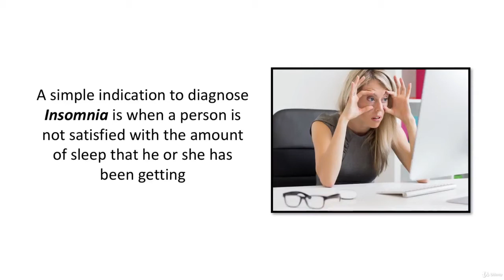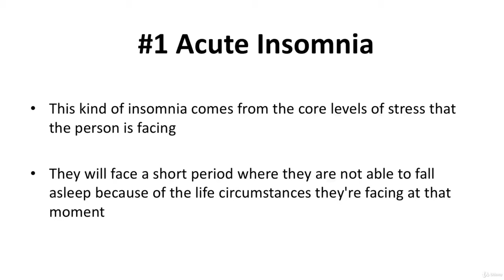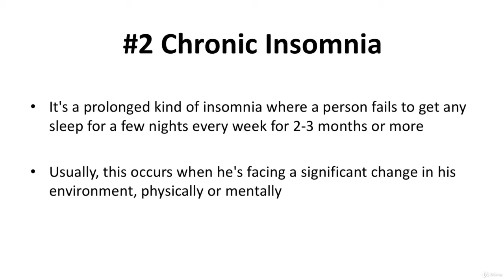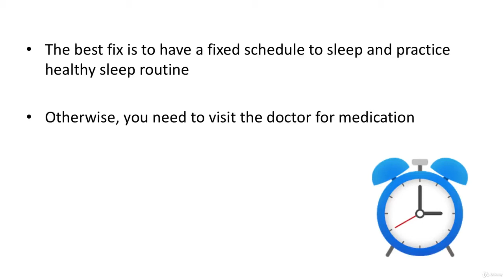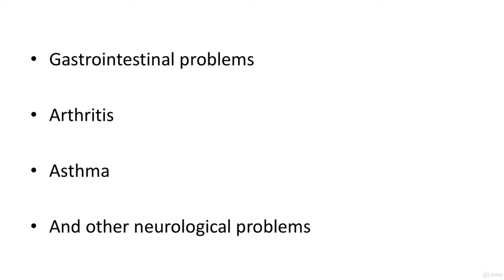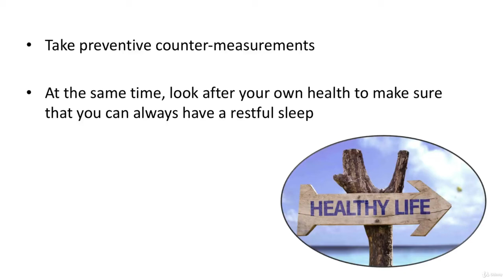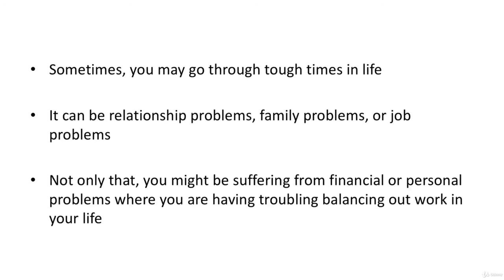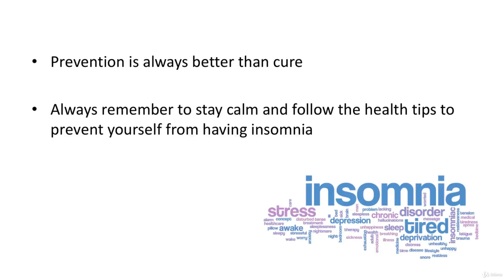2 The Science Behind Insomnia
If You Only Buy ONE Course This Year … It GOT To Be This One!

With over 22 hours of video content, downloadable resources and bonuses - this is one of the most comprehensive fitness & health masterclass available!

Fast & Friendly Support in the Q&A section

To make sure you find the information you are looking for the easiest, we have divided our Masterclass to 21 main sections:

21. Insomnia Solution

In this section, you are going to:

Learn About The Different TYPES Of Insomnia

Learn The Negative Effects Of Insomnia

Discover What Recent Science & Studies How Discovered About Insomnia

Learn How The Mind Of An Insomniac Works & How This Can Help You

Debunk The Many Myths About Insomnia & What Causes Sleep Disturbance

Discover Both Natural & Artificial Remedies For Insomnia

Discover How Medication Can Both Help & Hurt

Learn How Light & Environment Has A Huge Impact On Sleep, Several Ways

Learn How To Better Prepare For Sleep & How To Turn Off Your Mind

Learn How to PREVENT Insomnia

Discover The Secrets Of DEEP Sleep

Find Out How To Program Your Mind For Sleep